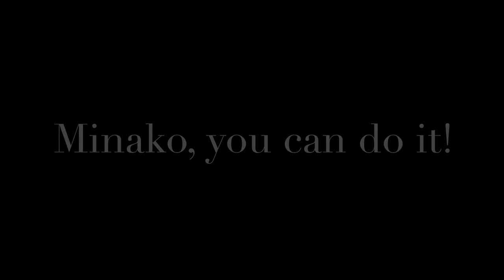Go, Minako, go! You can do it!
The final countdown for Minako's crowd funding campaign is running. Go, Minako, go! You can do it!
Photo & editing Jagna Anderson